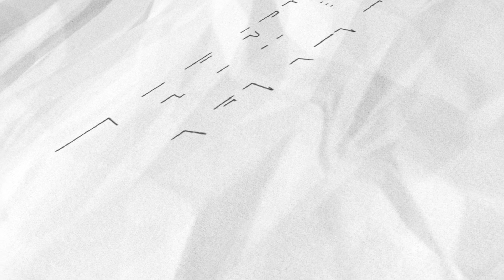Ella組新團遭成員爆料私下作風 猥褻樣全公開